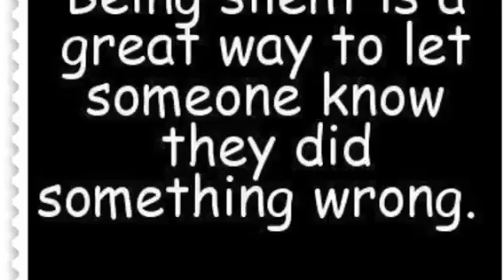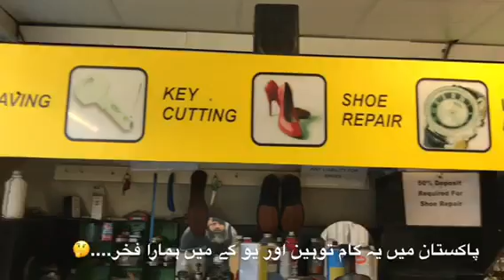Laundering in U.K. 2017